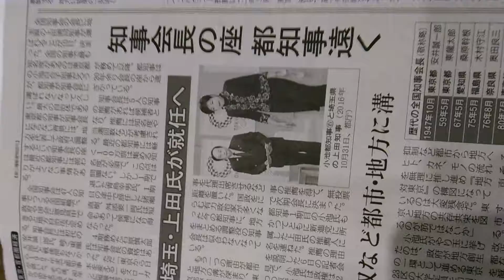2018年4月11日